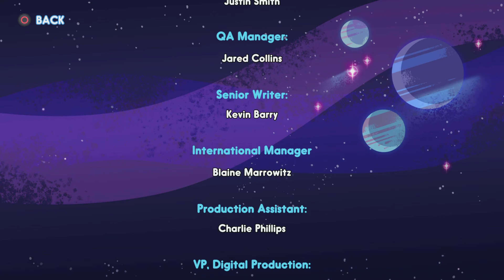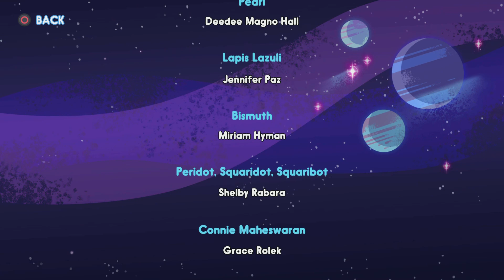Steven Universe unleash the light 100%walkthrough part 19 (no commentary)